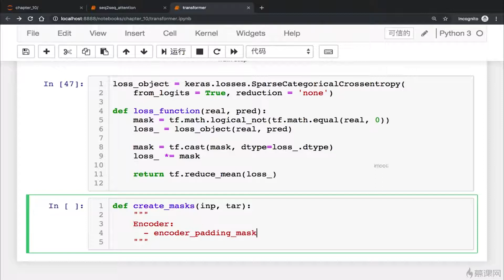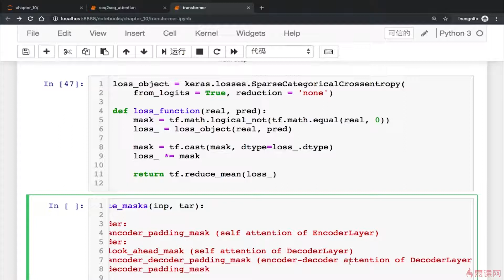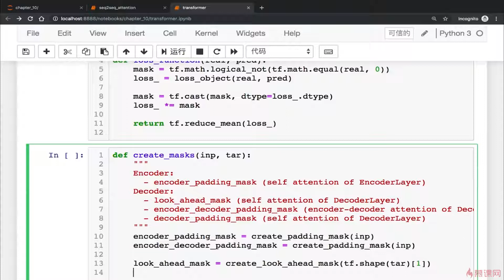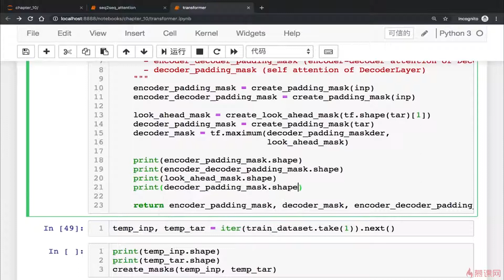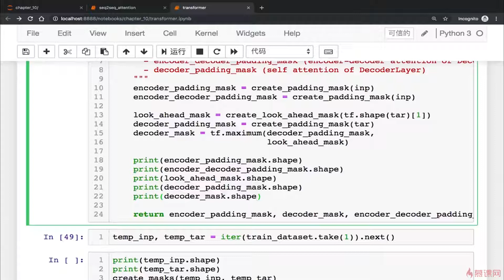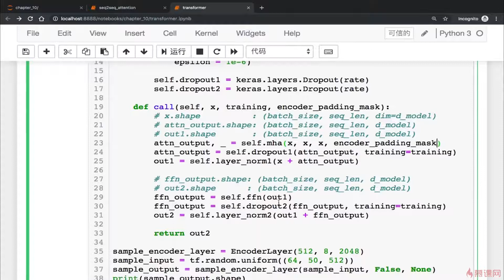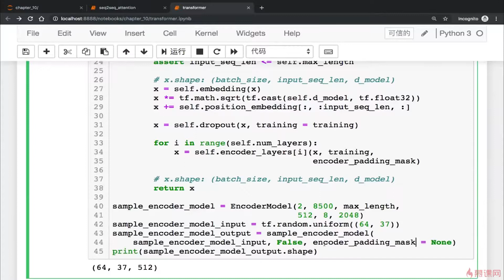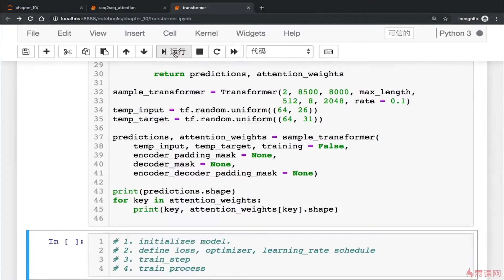28. Mask创建与使用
tensorflow 2.0 实战， seq2seq模型， attention模型， 自然语言处理。